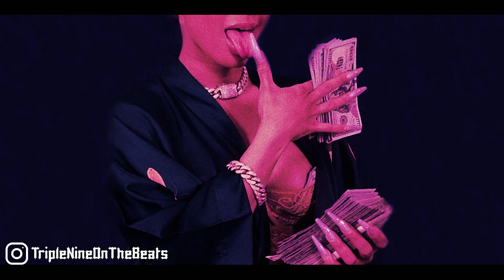[SOLD] Latto x Saweetie Type Beat 2022 "GET MONEY" Instrumental Hard Trap Type Beat 2022 | Ft DaBaby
🔥4 EXCLUSIVE BEATS AT $70🔥

🔥$50.00 UNLIMITED🔥 -🔥$35.00 TRACKOUTS🔥 - 🔥$25.00 WAV🔥 - 🔥$15.00 MP3🔥

   ‍      ‍                                        ‍ S‌ocials